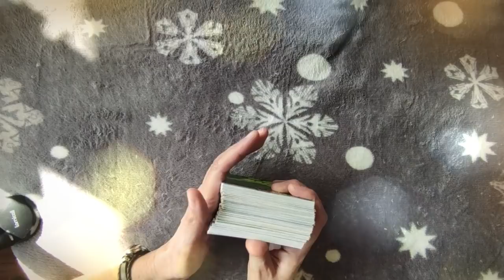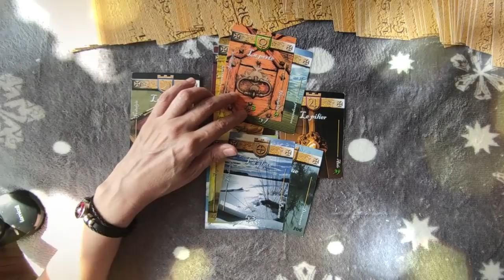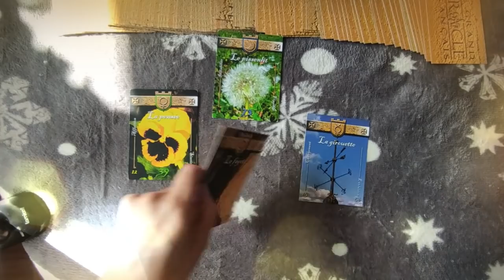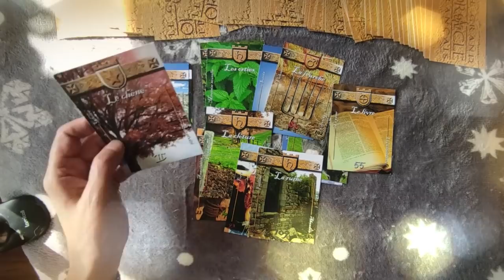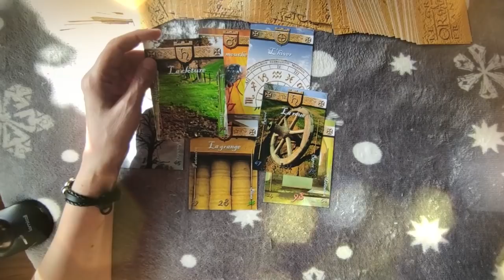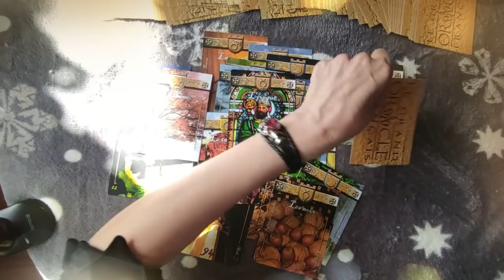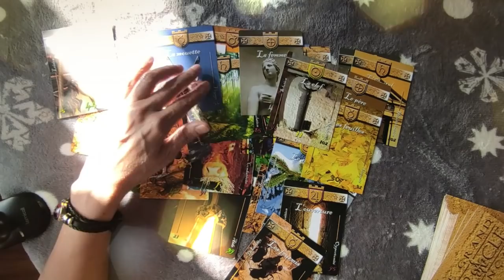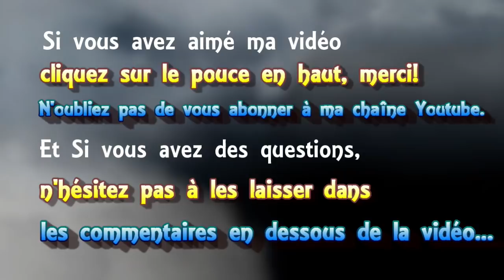🃏 tirage de cartes #34 🏖 la rentrée 2021 et 🚀 l'avenir de Manu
01:30 les enfants et l´école
06:41 la rentrée et Manu
13:40 la rentrée , évènements en général

► Playlist  ♋ Astrologie védique et uranienne